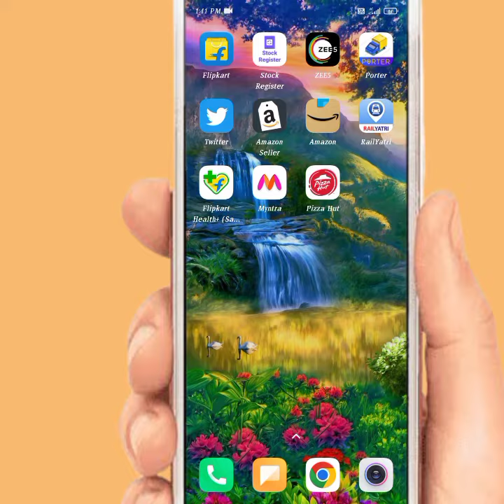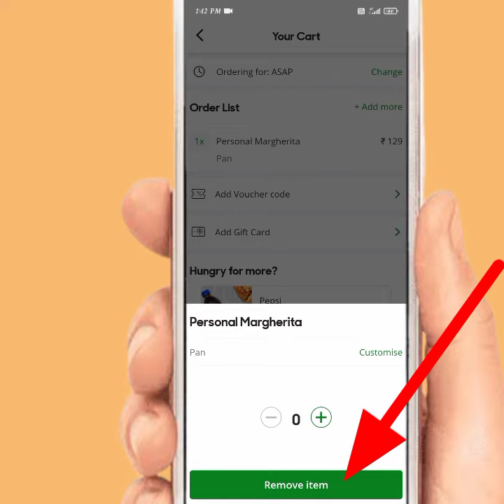pizza hut mai cart mai add order ko remove kaise kare!! how to remove order in pizza hut cart!!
pizza hut mai cart mai add order ko remove kaise kare
how to remove order in pizza hut cart
pizza hut ke cart mai add order ko kaise nikale
pizza hut app mai cart mai add order ko remove kaise kare
pizza hut cart ke order ko remove kaise kare
pizza hut cart mai add order ko remove kaise kare